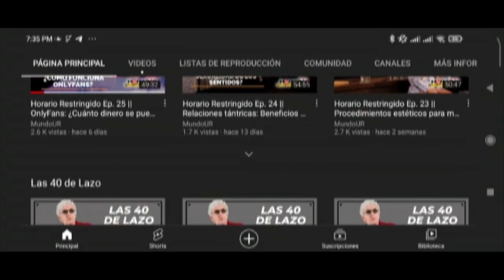La Cátedra del Pop con Luis Carlos Díaz || ¿Qué está pasando con la televisión?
En esta edición de La Cátedra del Pop, Luis Carlos Díaz nos pasea por noticias de la cultura pop de las cuales no puedes perder detalles..

-El actor británico Taron Egerton, estaría muy emocionado de ser Wolverine en el Universo cinematográfico de Marvel
- Fortnite tendrá su propio cómic de Marvel
- Se estrena Sword Art Online Progressive en todo el país Venezuela

Estas y otras más son las geek news de las que te podrás enterar en esta edición de la Cátedra del Pop.